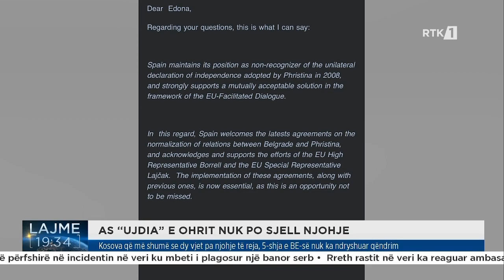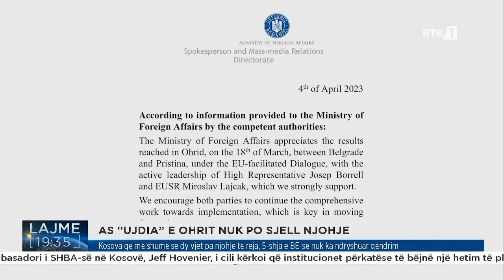As ''Ujdia'' e Ohrit nuk po sjell njohje, Kosova që më shumë se dy vjet pa njohje të reja